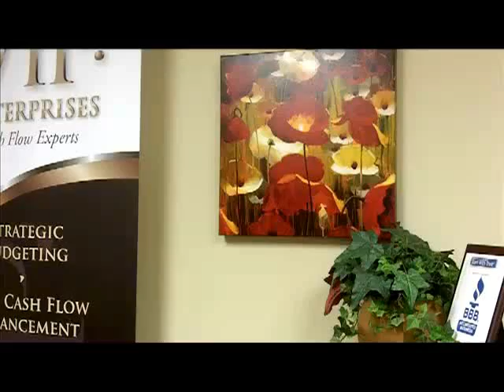VIP Financial Education Intro to Your Free Coaching Session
Meet Patrick.  Patrick Felton is a Sr. Coaching Liaison here at VIP Financial Education.

He is highly trained to determine how the revolutionary 7 point system to lead a 100% Debt Free Life will fit into your unique circumstances.  His role is to make sure that the Coaching Liaison team provides you a highly enjoyable pressure free coaching experience at no charge.

Please share your feedback after your coaching session so we can improve the experience for others.   This short video will give you a general sense of what to expect.

Our education is not a substitute for Legal, Tax, or Financial advice and results vary. VIP Financial Education encourages viewers to do their homework before taking any financial action. Practice our education or don't at your own risk.